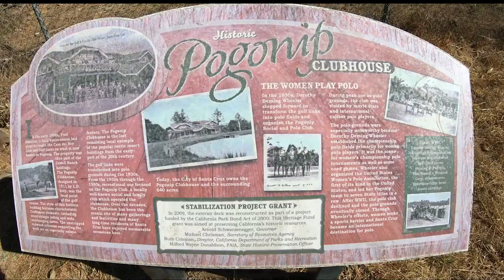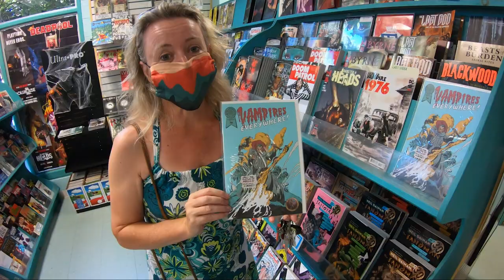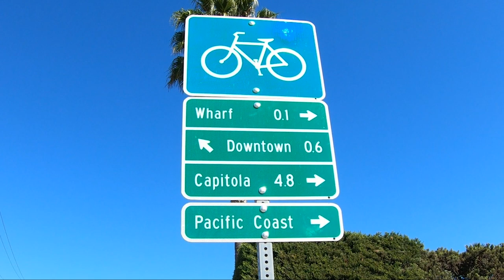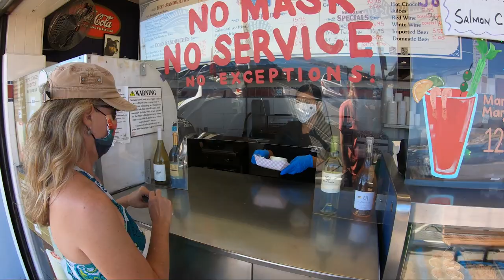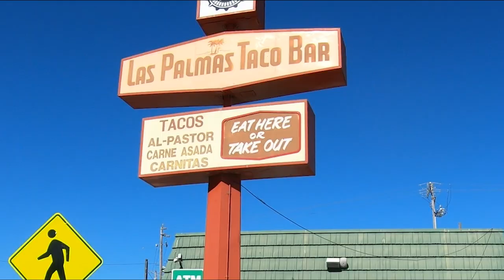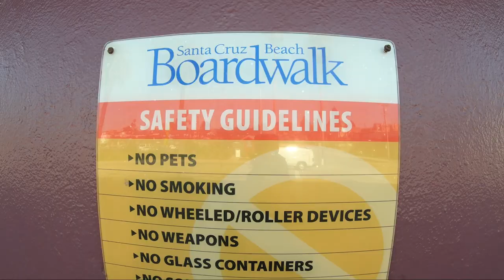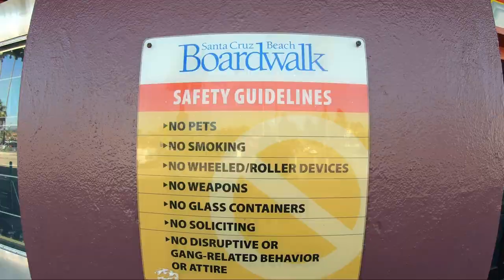Best Burger in Santa Cruz ... and VAMPIRES ~ VLOG #173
We are proud nerds so you know we couldn't pass through Santa Cruz California without checking out the filming locations for one of our favorite 80's movies, The Lost Boys.  Added bonus we also snuck in a little beach time (for the first time in WAY too long) and you know we had to find some good food so we review Betty Burger which boasts what many claim in the best burger in the area.

Cameras:
GoPro Hero 7 Black
iPhone 11